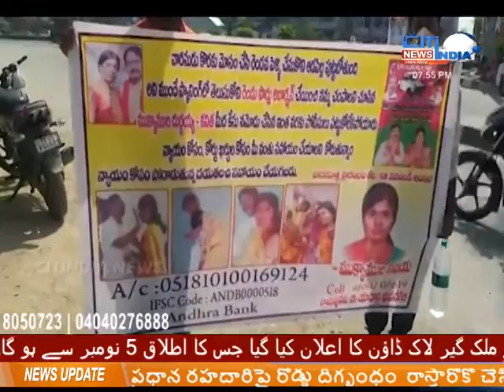CITINDIA TELUGU NEWS TIME | 02-11-2020